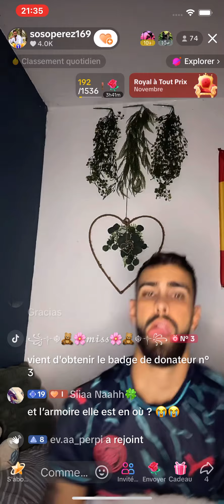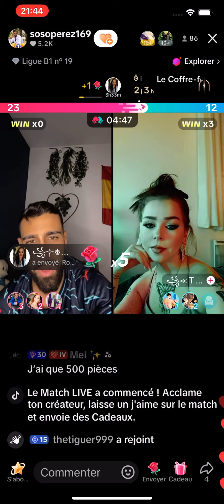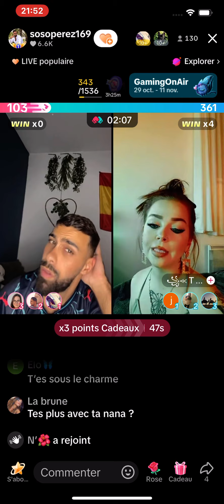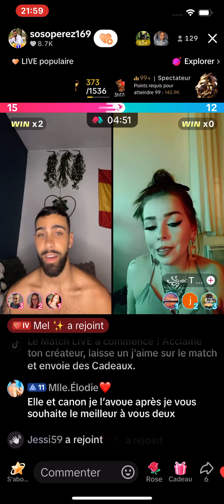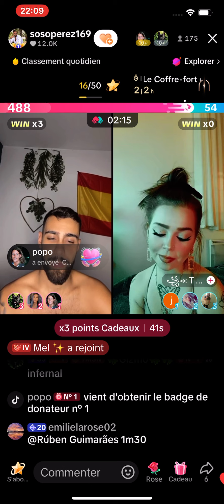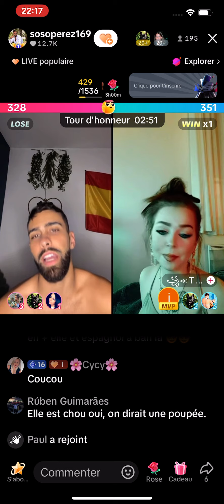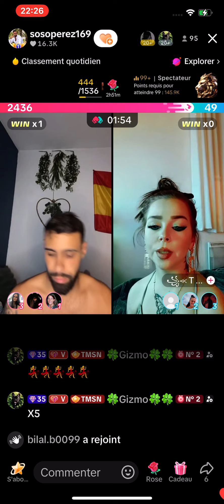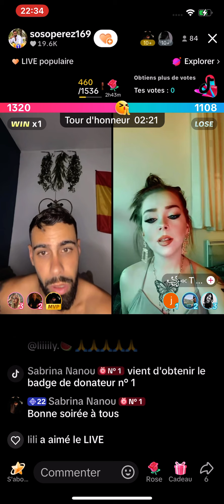Sorrento montre sa nouvelle armoir acheter chez action 9€99 😂😂😂😂😂😂😂😂😂😂😂😂😂😂😂😂😂😂